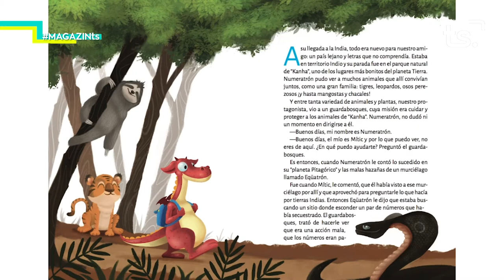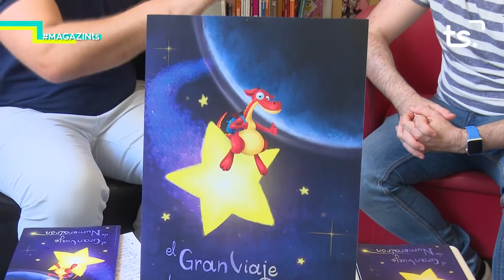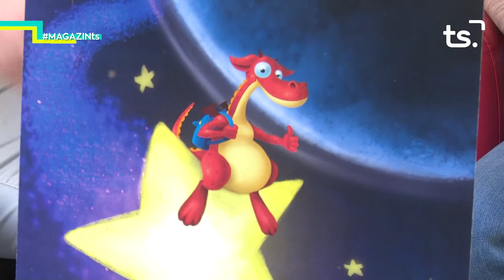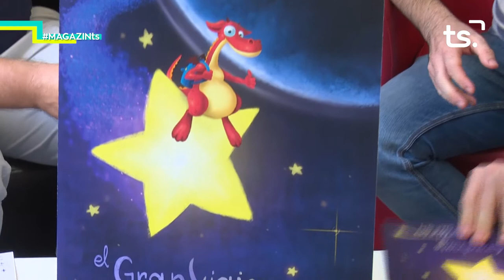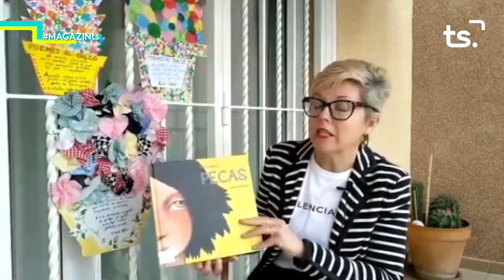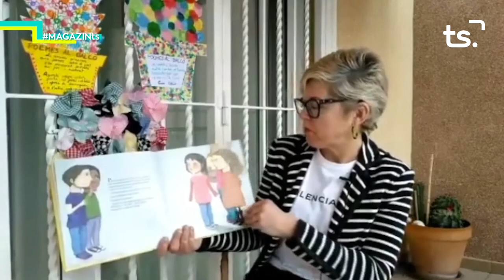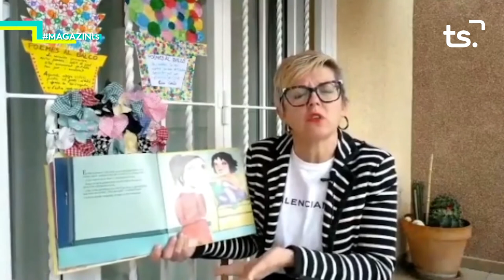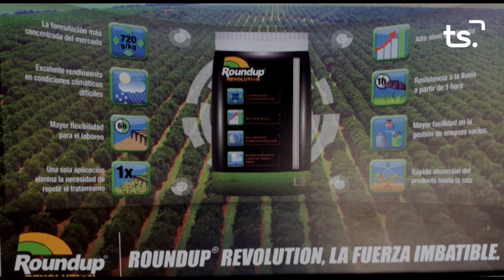2020 07 13 MAGAZIN TS DILLUNS DAVID SALVADOR SÁEZ + CONTE LGTB